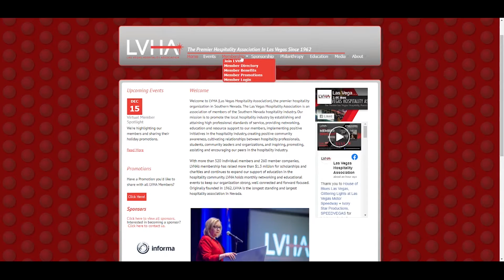Las Vegas Hospitality Association | Virtual Member Spotlight December 15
This member spotlight will feature LVHA members who will share updates on their business and special offers during this time.

Thank you to House of Blues Las Vegas, Glittering Lights at Las Vegas Motor Speedway + Ivory Star Productions, SPEEDVEGAS for joining us today!